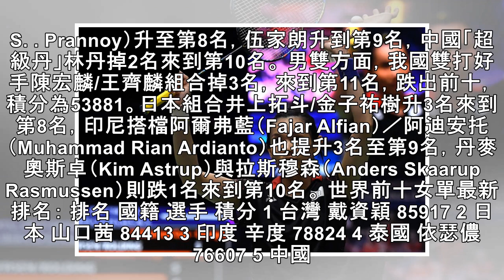羽球》戴資穎球后生涯累積77週 世界最新排名出爐 - 自由體育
戴資穎。（資料照，法新社） 〔體育中心／綜合報導〕2018年湯優盃羽球團體賽日前落幕，世界羽聯（BWF）公布最新世界排名，台灣羽球一姊戴資穎仍坐穩女單龍頭寶座，球后生涯累積77週。台灣男單方面，周天成、王子維名次未變，雙打好手陳宏麟/王齊麟組合則掉到第11名。 台灣女隊在湯優盃止步八強，不過戴資穎四戰單打點都贏球，本週積分來到85917分，仍繼續坐穩球后；而第二名的日本好手山口茜則增加到84413...